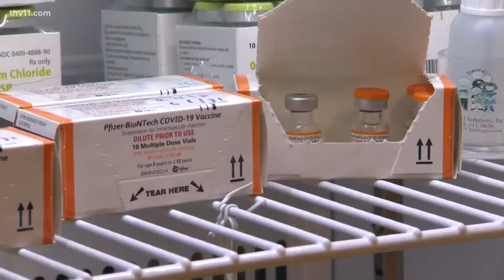Pfizer submits childhood COVID vaccine for approval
A pandemic game changer for young children and the adults who care for them could be just around the corner.